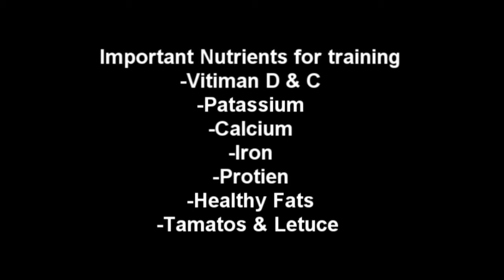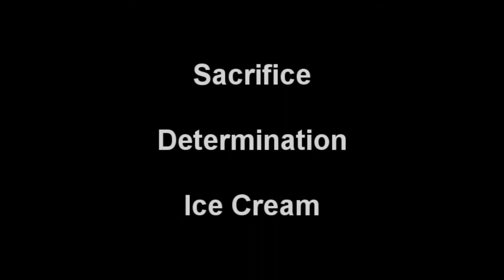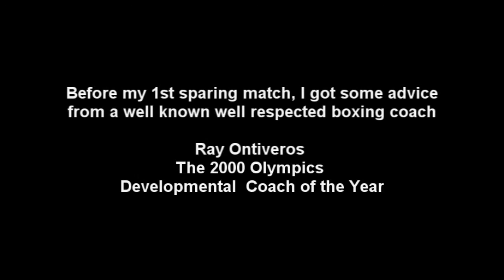Punchline2PunchOut E1.wmv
A professional comedian's journey to becoming a professional boxer. A story about inspiration, family, dysfunction, mistakes, awareness about life's ultimate underdog: A righteous man on a mission to succeed and create a legacy his son can be proud of. A Barrio Dreamer.  (Episode 1)